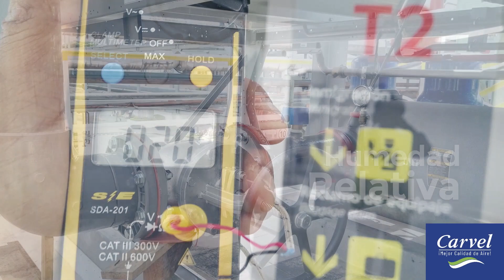CARVEL S.A ¡Mejor Calidad de Aire! | Ingenieria Aire Acondicionado Colombia - HVAC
Más de 65 años de Experiencia y Sostenibilidad.